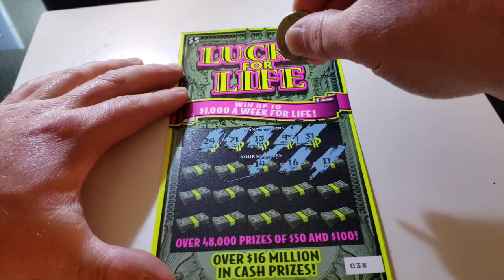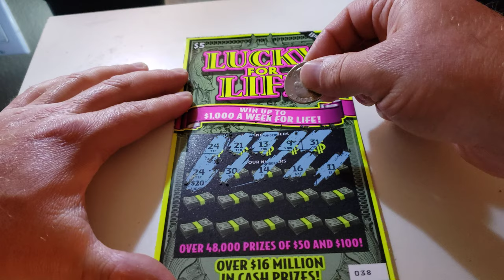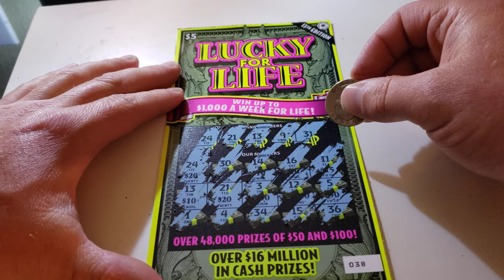Washington Scratcher: LUCKY FOR LIFE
What a win!